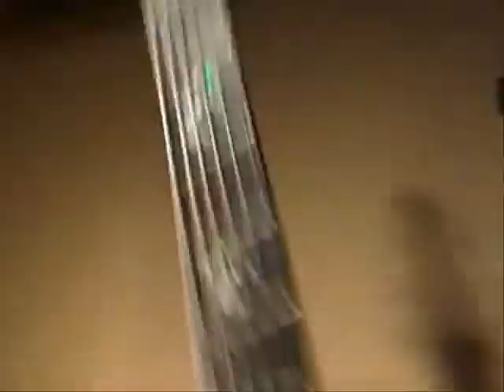Liam Hyland-Next Steve Vai-Title-Hello.wmv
14 year old Liam Hyland, started playing guitar at age 13. Composes his own unique brand of progressive instrumental rock music.